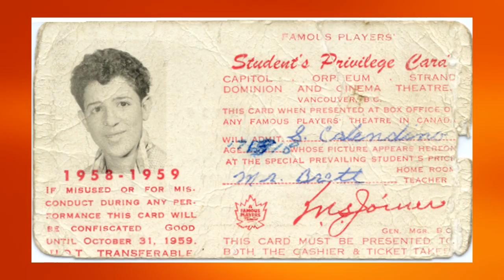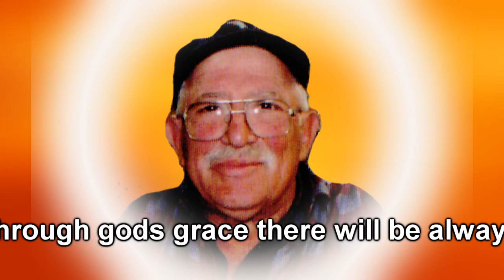Frank Calendino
- Life Celebration video tribute for Frank Calendino